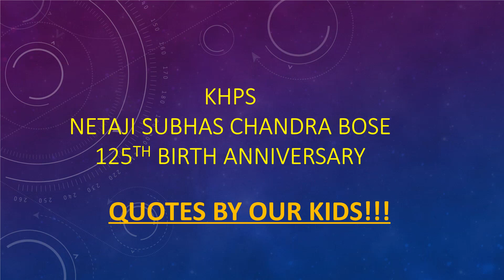# NETAJI SUBHAS CHANDRA BOSE: 125th Birth Anniversary# KHPS # SPEECH & QUOTES # GRADE VII#